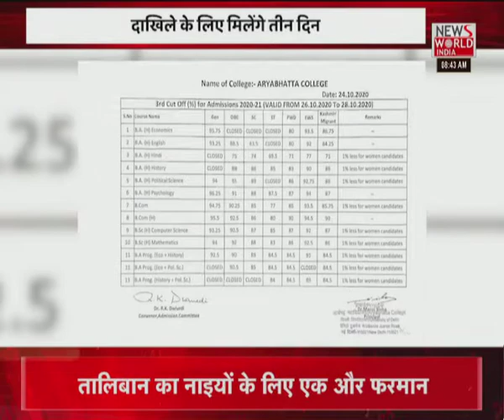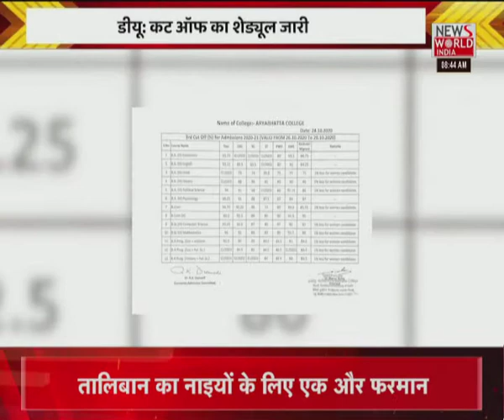News World India Live : देश विदेश की सभी बड़ी खबरें LIVE | Latest News | Hindi News | Breaking News